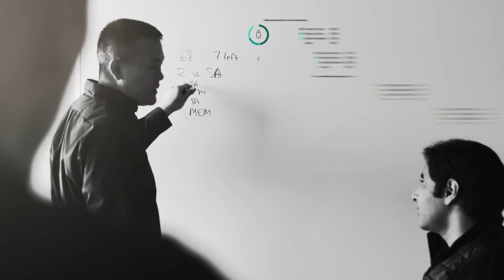Meet Walter Sun, Microsoft Partner Applied Scientist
What if we already knew the next POTUS? Meet Walter Sun, a Partner Applied Scientist at Microsoft who has a passion for machine learning and exploring the future. Learn more about machine intelligence roles at Microsoft

For more information about what it's like to work at Microsoft head